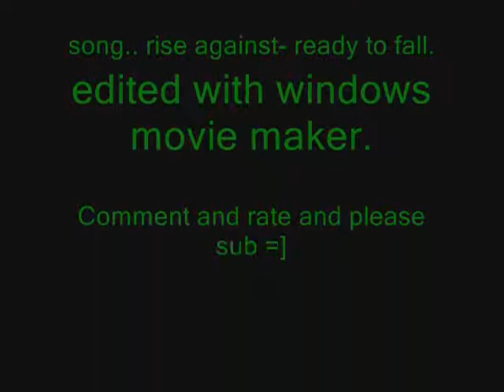Ags funning =]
i get the feel for the ags i made this vid from scratch